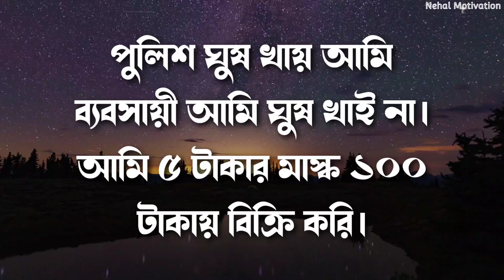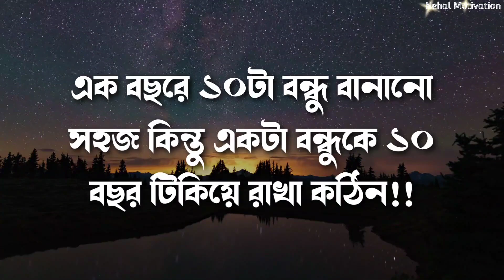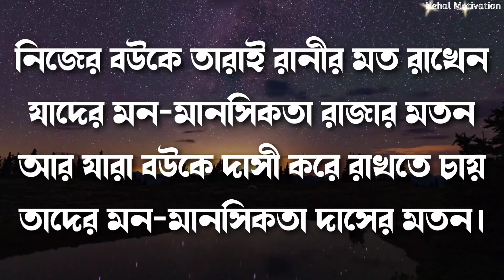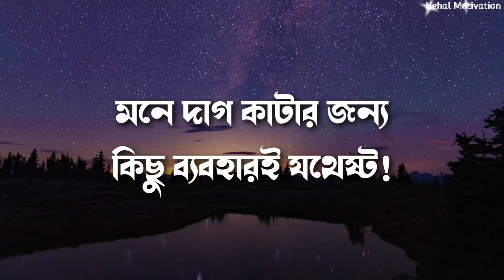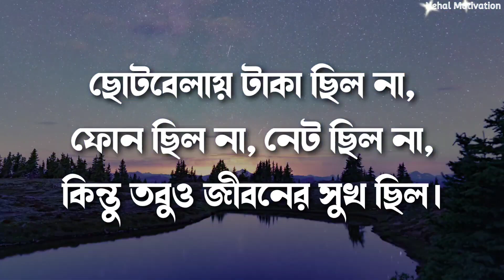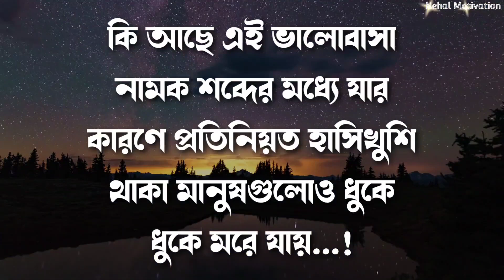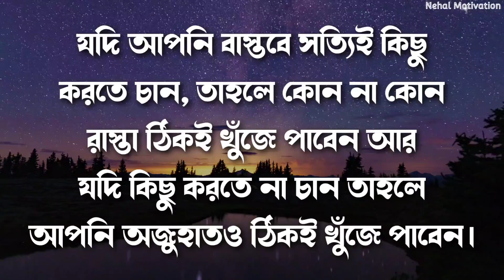Heart Touching Quotes in Bangla || Emotional Quotes in Bangla || Ukti || Inspirational Bani 2023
1)    This video is based on facts gathered from different books, media, internet sources etc. Nehal Motivation Bangla doesn't accept any responsibility or liability for accuracy, content, completeness, legality or reliability of the info in the video. The video is made for education and isn't intended to harm or defame any person, association, company or anyone. It is not intended to spread rumours or hurt the sentiments of any religion, communities or individuals, or to bring disrepute to any person (living or dead). Viewers should always do their own diligence and anyone who wishes to apply ideas contained in video takes full responsibility of it and it is done on their own risk and results. The material contained in the video cannot replace or substitute for the services of trained professionals in any field including, but not limited to, financial, medical, psychological or legal matters. Nehal Motivation Bangla does not take responsibility for any direct, indirect, implied, punitive, special, incidental, or other consequential damages arising directly or indirectly on account of any actions taken based on the video. Nehal Motivation Bangla disclaims any kind of claim of libel, slander or any other kind of claim or suit of any sort. Viewers discretion is advised.

2)     We, at Nehal Motivation Bangla Channel, strictly follow the copyright guidelines described by law and YouTube. All the footage, videos, photos and audios are used for illustrating the script and they are taken from various trusted sources labelled as Copyright Free / No Copyright / Royalty Free / Free for Commercial Use / GPL (General Public License) content which doesn't compulsorily require credit be given, at the same time, Nehal Motivation Bangla do not claim copyright ownership for the media used in this video. We thank the original creators for providing these excellent free media.We carefully check all media and script before uploading the video. Even after, if you feel something is wrong with our video (any copyright infringement or community reports), please let us know immediately so that we can do the best for you.